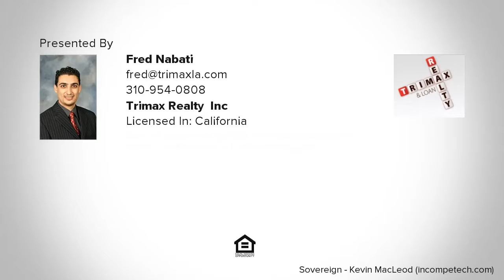1831 Prosser Ave, Los Angeles, CA Presented by Fred Nabati.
Contact Fred Nabati for more information.
Trimax Realty, Inc.

Most affordable and cozy condo in a highly desirable location near Century City. Remodelled 2015 with new lighting, kitchen, flooring, and bathroom. The building is well secured, and the unit is conveniently located on the 1st floor for quick and easy access. 1 enclosed parking spot. The building has a pool and community laundry. Easy to show!! *** Unit is a legal 1 bedroom unit and the owner took the wall down and made it into large studio style. (Buyer shall verify all facts with the public record)

Licensed In: California